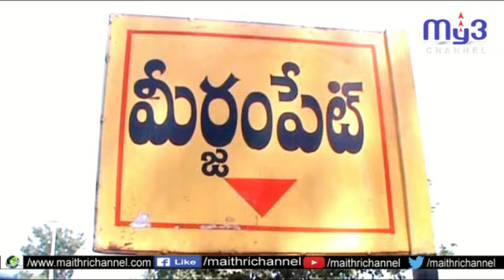మీర్జంపెట్ లో మానేరు ఒడ్డున నిర్వహించే సమ్మక్క సారక్క జాతర పనులను ప్రారంభించిన జాతర కమిటీ